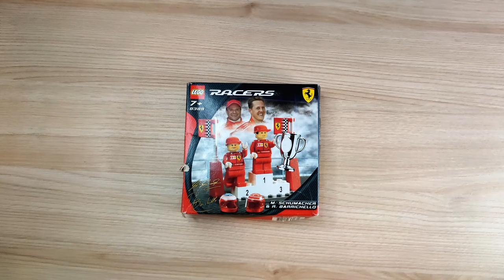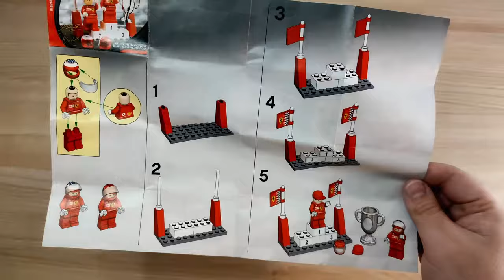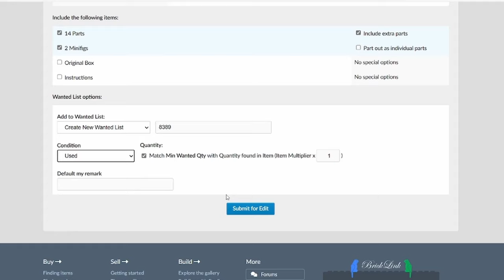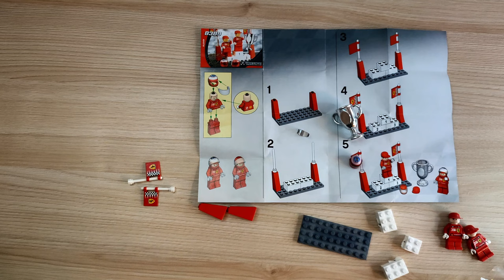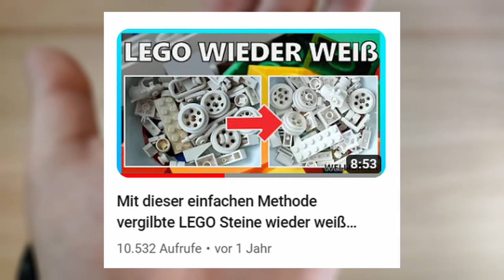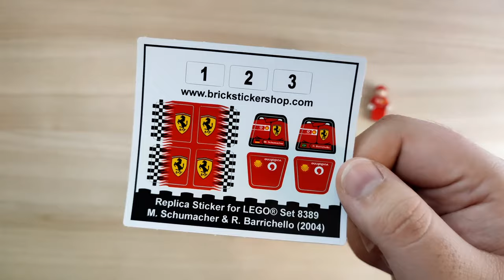Wir restaurieren zusammen ein Lego Ferrari Set aus 2004! 8389 M. Schumacher & R. Barrichello Review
Hallo liebe Freunde der gepflegten Klemmbaustein Baukunst. In diesem Video geht es um ein Set aus dem Jahr 2004! Wir restaurieren das LEGO 8389 Podium mit M. Schumacher & R. Barrichello aus der Racers Reihe? Welche Steinequalität erwartet uns?! Viel Spaß dabei :).

Das Set gebraucht kaufen:

Das Set bei Amazon (VIEL ZU TEUER):